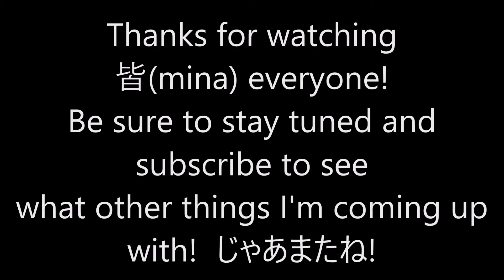タイロン の点 滅 テ ス ト - Tyron Anime blink test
Hey 皆mina!
Looks like I was finally able to make my very own color-less anime short... Even though it is only of him blinking, I got to say that it took a lot of hard work and effort making this whole thing.